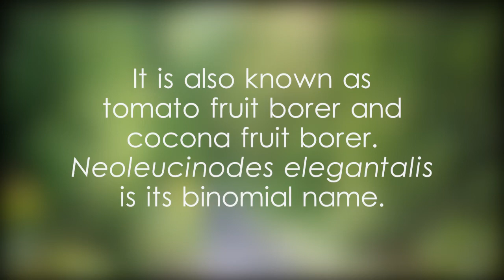Eggplant moth - video 1